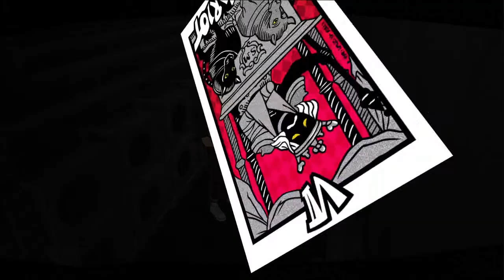Persona 5 Royal #3 | Skull entre en scène !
C'est parti pour un nouveau let's play (complet?) sur Persona 5. La royale édition avec du contenu bonus et plusieurs modifications. Ne connaissant pas Persona 5 ou la saga en général je ne sais pas trop ce qu’apporte ces nouveautés.